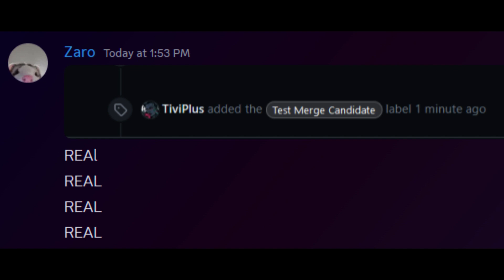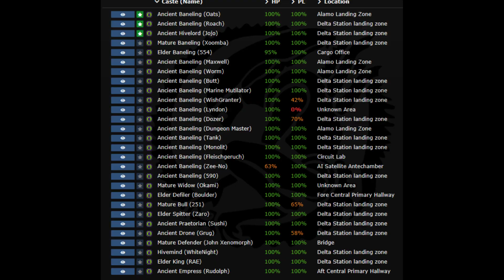TerraGov Marine Corps SS13: Baneling's First TM